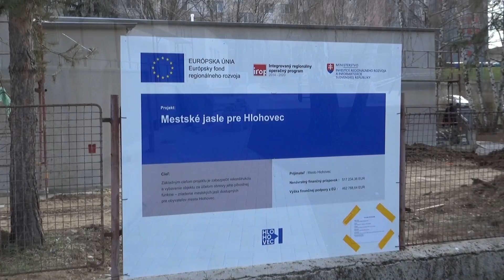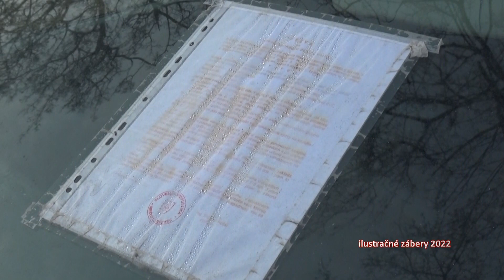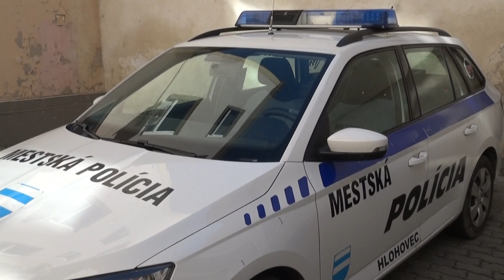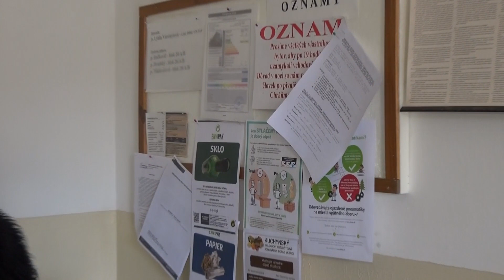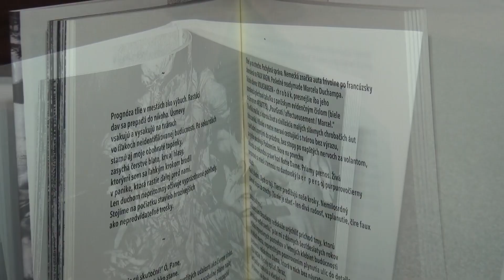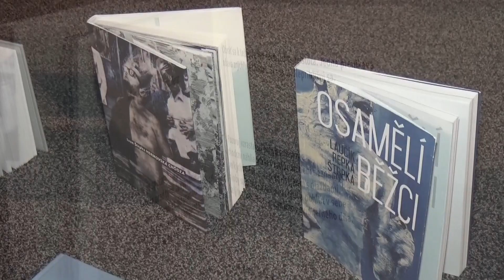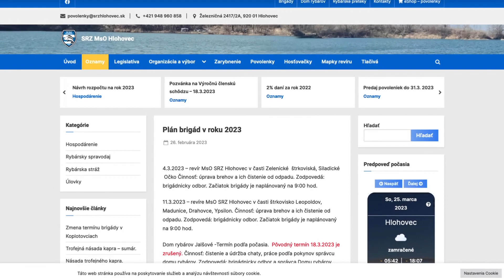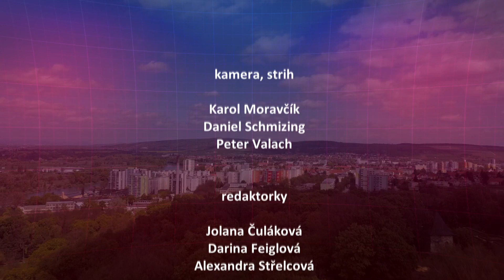Správy Hlohovskej televízie / 27. marec 2023 / 13. týždeň:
▪️ V Hlohovci pribudnú mestské jasle a verejné toalety.
▪️ Z ulíc Hlohovca postupne odpratávajú autovraky.
▪️ Radnica rozdáva nádoby na kuchynský bioodpad.
▪️ Básnik Ivan Štrpka navštívil rodné mesto Hlohovec.
▪️ Deň kvetov v máji oživí hlohovské námestie.
▪️ Rybári schválili rozpočet na nasledujúcu sezónu.